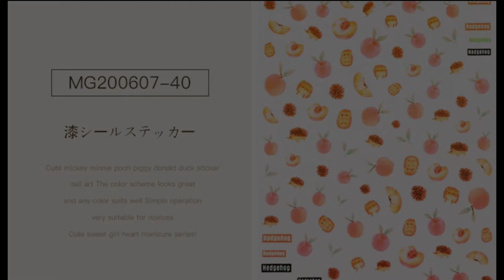Wxy Nail Studio | 水蜜桃汽水美甲 | 日式水彩美甲 | 日式美甲 | 日式简易美甲 | 水蜜桃美甲 | 日式水蜜桃美甲 | 汽水美甲 | 夏日美甲 | 夏日简易美甲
哈咯大家好！又到了每星期一影片更新！今天给大家带来了这款日式水蜜桃汽水美甲，搭配了水彩彩绘，日式又清新！这种夏日简易美甲快学起来做在指甲上咯！

如果你有任何想看的款式，不妨在下留言，我可以安排在以后的影片里哦！

使用产品：

- 48w 光疗灯
- 银色闪粉透粉甲油胶
- 白色彩绘胶
- 黑色彩绘胶
- 底胶
- 加固胶
- 磨砂封层
- 擦洗封层
- 免洗封层
- 硬式免洗封层
- 圆头光疗笔
- 花绘笔
- 拉线笔
- 拉线笔（超细）
- 固体水彩
- 水彩笔

*负责声明： 影片中的产品都是我自行购买，没有赞助。

每星期一更新影片，上午11点上载英文影片，11点15分上载华语影片。

英文版本影片：
Wxy Nail Studio | Peach Soda Nail Design | Japanese Nail Art | Summer Nail | Free Hand Water Colour

更多影片：

Wxy Nail Studio | 简易日式花绘美甲 | 简易日式美甲 | 简易日式手绘美甲 | 简易美甲 | 手绘美甲 | 日式手绘美甲 | 美甲DIY | 日式美甲DIY

Wxy Nail Studio | 郁金香手绘美甲 | 夏日美甲 | 简易美甲 | 气质日式美甲 | 日式简易美甲

Wxy Nail Studio | 夏日美甲 | 手绘蓝天美甲 | 简单夏日美甲在家做 | 日式简单美甲 | 日常美甲 | 百搭

Wxy Nail Studio | 夏日美甲 | DIY立体3D小熊 | 简单夏日美甲在家做 | 硅胶膜具系列 | 日式简单美甲 |

Wxy Nail Studio | Long Island Iced Tea Nail Art | Free hand Nail Art | Water Colour Nail Art | Easy

Wxy Nail Studio | Free Hand Tulip Nail Art | Easy Nail Art | Japanese Salon Nail Art | Elegant Nail

Wxy Nail Studio | Blue Sky Freehand Nail Art | Easy Summer Nail Art can done at home | Easy Nail Art

Wxy Nail Studio | 3D DIY Gummy Bear Nail Art | Easy Summer Nail Art can be done at Home | Quarantine